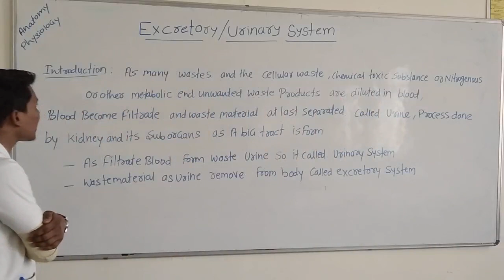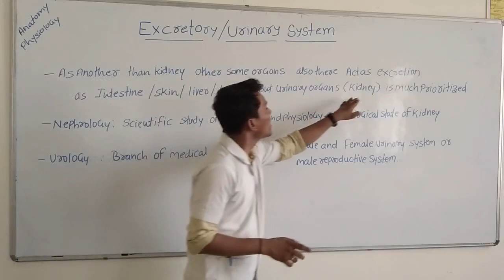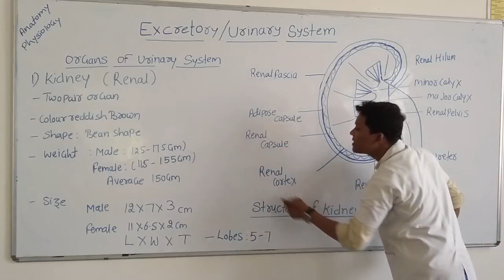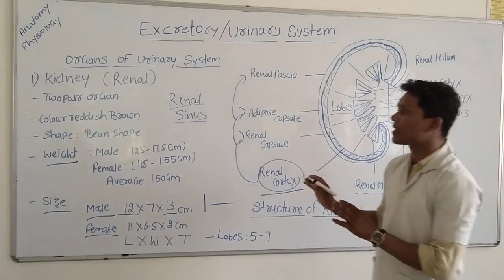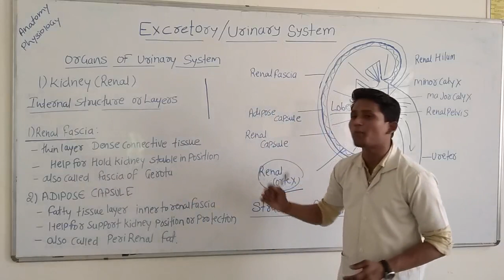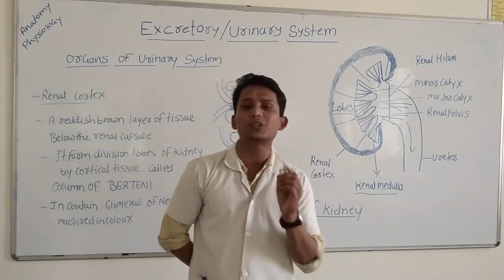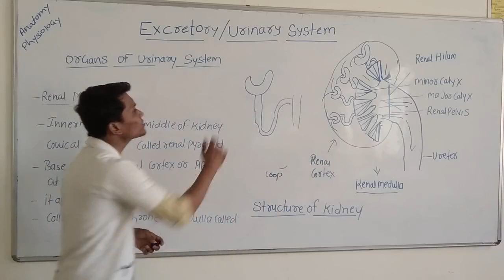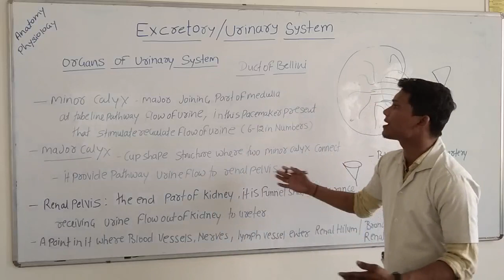Urinary System (Kidney)